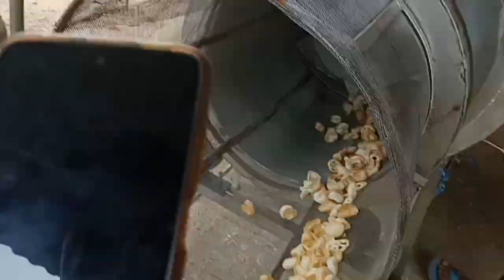today live demo kotri , kurkuri, Frymess muri chana !! murmura Roaster! 9883517329